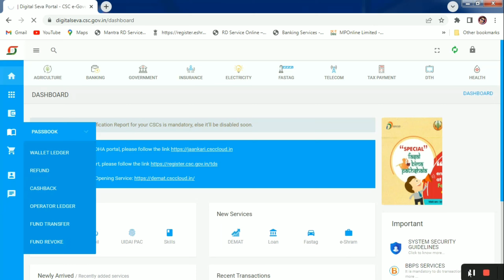CSC VLE Good News 2022 | CSC सरकारी काम का पैसा आ गया | CSC Govt. Service ka Commission aa gya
best commission service e shram commission csc govt service 2022 csc today news e shram card commission eshram ka commission commission csc e shram card commission kab ayega csc center kaise khole 2022 csc commission
csc eshram commission 2022
csc eshram payment
csc police verification
csc iibf exam apply
csc aadhar card
csc govt service
csc govt service 2022
vle good news 2022
csc ration card
csc election card
csc eshram card
csc labour card
csc vle
cscspv
csc mp
csc up
csc sakari service
csc ucl
csc aadhar
csc
csc new update
csc electricity bill payment
csc commission on electricity bill pament
csc news today
csc electricity bill payment commission
csc agniveer registration commission
csc update